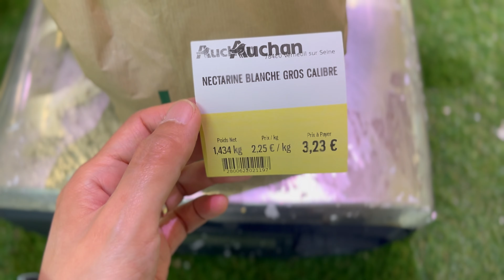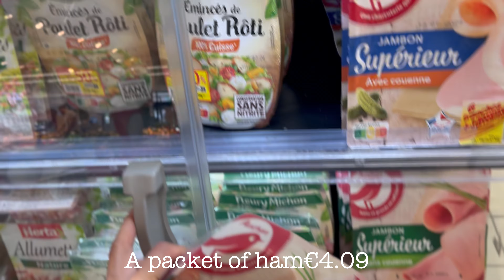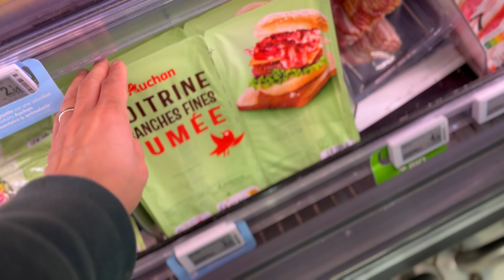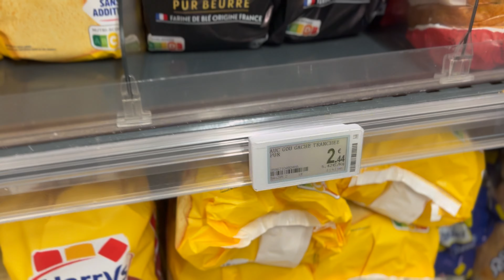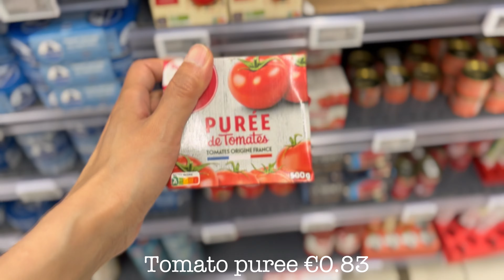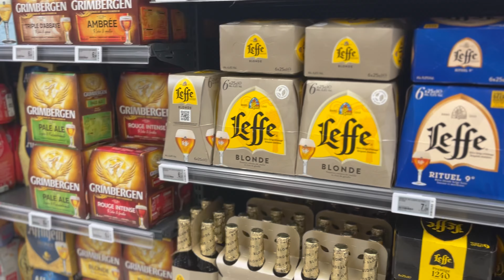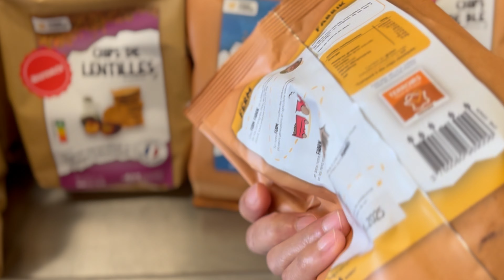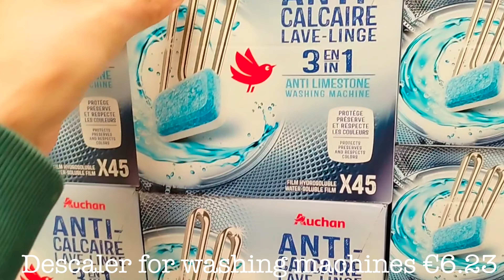Grocery Shopping 🛒 in France in June 2/2. French Supermarket June Edition with Price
Please click "CC" to turn on the subtitles in your preferred language.🤗
Grocery Shopping 🛒 in France 🇫🇷 in June . French Supermarket June Edition with Price.
Living in France Vlog
I hope you will like my video !
Cost of living in France🇫🇷  .How much we spend each week at the supermarket 🛒Life in France VLOG
Yard work, Easy way to make poached eggs, A day in March, Living in France🇫🇷  Vlog
What I eat in a week / Dinner ideas / Easy home meal / Cooking for the family in France